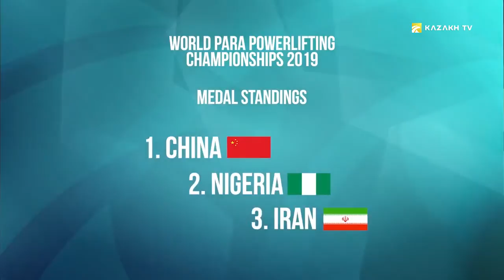Спорттук гимнастикадан универсиада ээси Милад Карим менен маек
Sports Nation №9 (кырг)
Бүгүнкү чыгарылышта биз пара пауэрлифинг боюнча Казакстанда өткөн дүйнө чемпионатын барып көрөбүз. Ошондой эле спорттук гимнастика боюнча курама команданын лидери, жакында эле өткөн универсиаданын байге ээси  Милад Карими менен баарлашабыз. Мындан тышкары сиздерди  капоэйро боюнча машыктыруучудан   чебер-класс  күтүп турат. Ошондой эле биз сиздерге казакстандык талаада бразилиялык мотивдер кандай өткөнүн айтып беребиз.
Милад Карими менен оор жаракаттан кийин кайра калыбына келүү, олимпиадалык дымактары жана экстримге болгон сүйүүсү тууралуу маек курмакчыбыз.